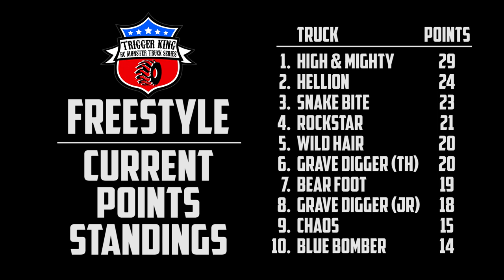1st Freestyle of the Season - Part 2 from Mar.28, 2021 - Trigger King R/C Monster Trucks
Our season opening event was on March 28, 2021.  We had a big field of trucks freestyling, and here is part 2 of 2 of that competition.